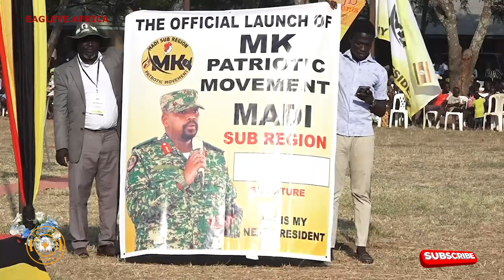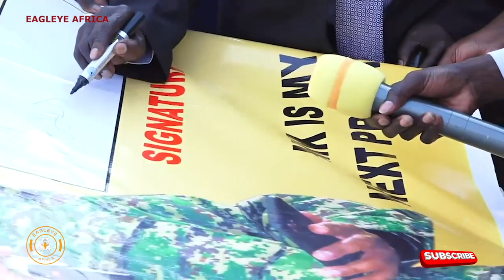Balam & Gashumba talks about the destiny of MK project in the 2026 presidential elections